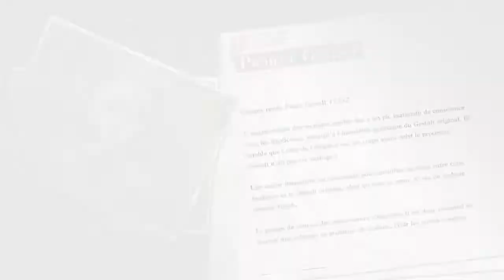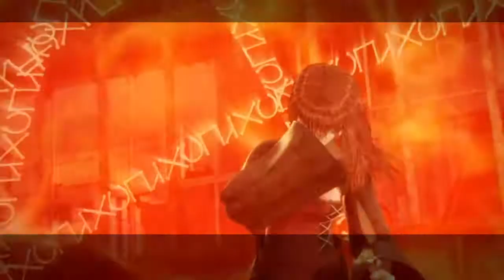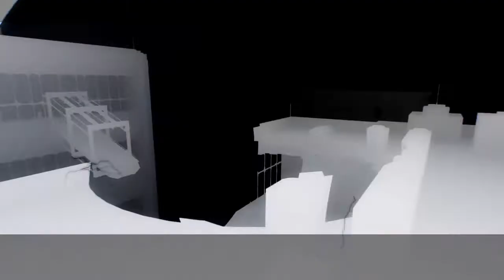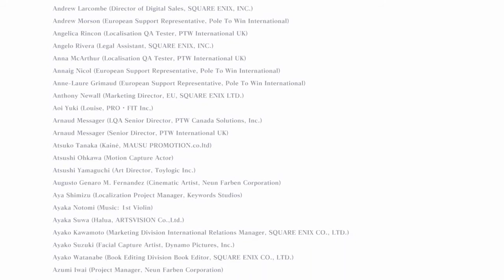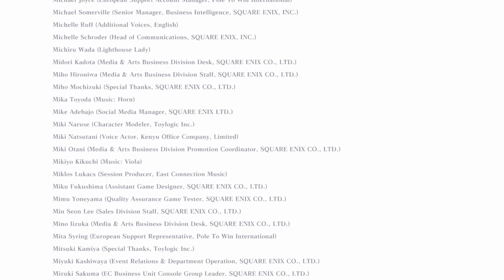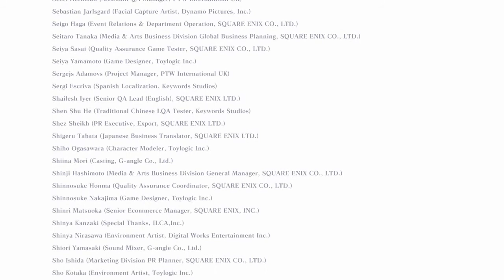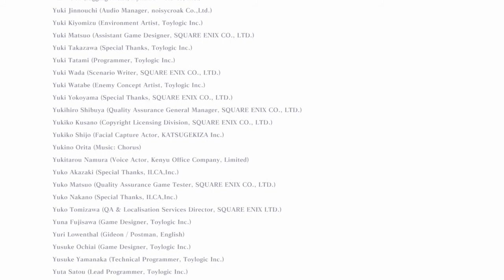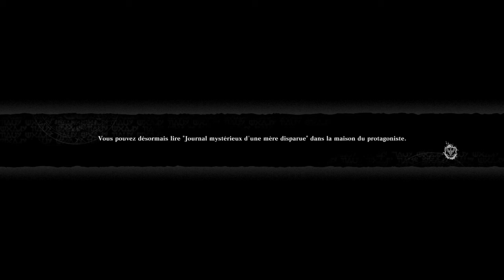NieR Replicant Épisode Final : Yonah et Nous [Let's play Fr]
Bonjour ou bonsoir Finalement dans NieR Replicant :

Il es temps d'affronter le ravisseur de notre petite Soeur er de mettre fin à cette histoire.

T'as joué ?

Test et avis

Découvertes